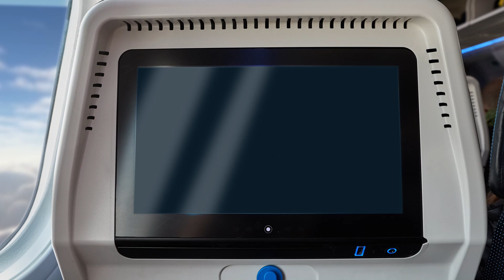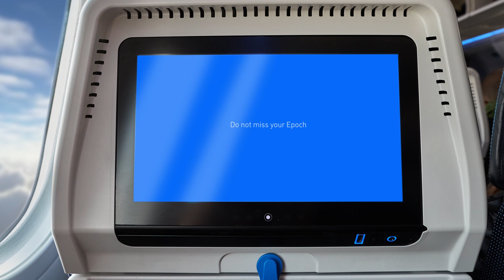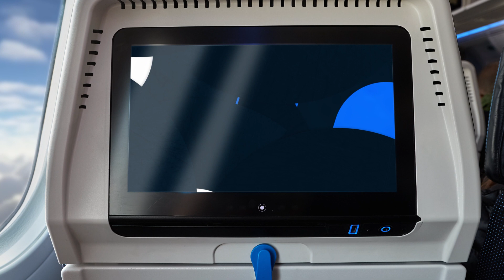あなたのFlare（FLR）とSongbird（SGB）トークンのラップ(Wrap)、委任(Delegate)、報酬請求(Claim)をはじめましょう。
Flare OracleはFlareネットワークにおけるFTSOデータプロバイダーです。プロバイダーというだけでなく、委任者が$SGBと$FLRトークンをラップし、委任、報酬請求するためのサービスを構築し提供します。
当社のアプリケーションを使用することで、あなたの$SGBと$FLRトークンの最適な管理を実現できます。
app.flareoracle.io

FLR、SGBの委任報酬だけでなく、FORTとsFORTトークンの請求も可能です。これは、委任期間の各エポック終了時にFlare Oracleに委任した委任者へのボーナス報酬であり、Flare Oracleからのみ入手可能なものです。
Flare OracleのYouTubeチャンネルをフォローして、当社のエンゲージメント ビデオ シリーズで、エキサイティングな新しいプロジェクトの最新情報を入手してください。